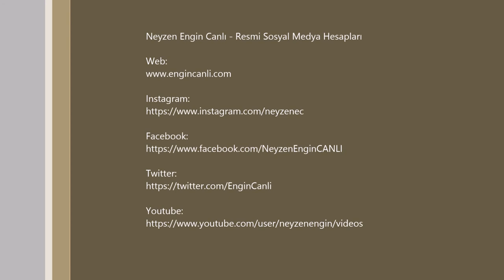Ney Etütleri - Etüt 004 | Neyzen Engin Canlı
Ney Etütleri | NEC
Neyde 2. Devre Seslerde Üçlü ve Beşli Aralık Çalışması.
"Etüt 004" notası için aşağıdaki linkte tıklayınız.